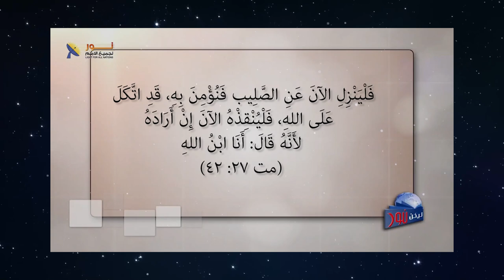623 كلمات المسيح على الصليب تثير الدهشة والإعجاب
كلمات المسيح على الصليب تثير الدهشة والإعجاب